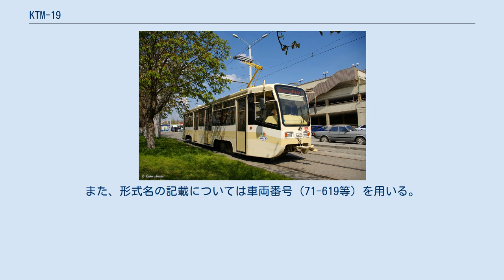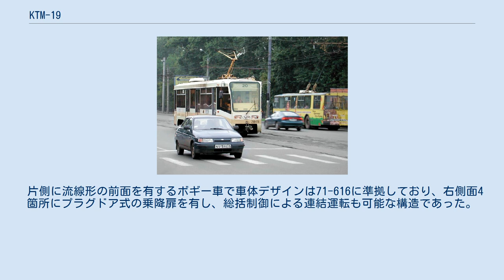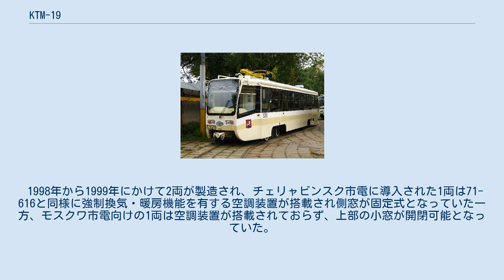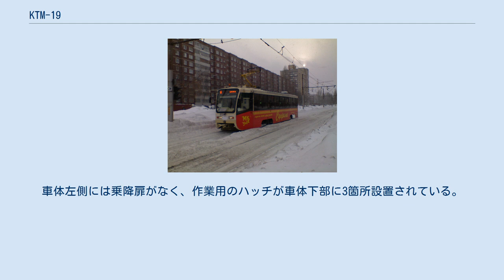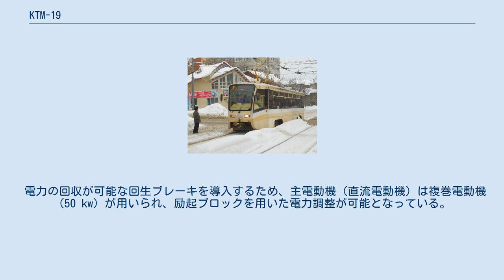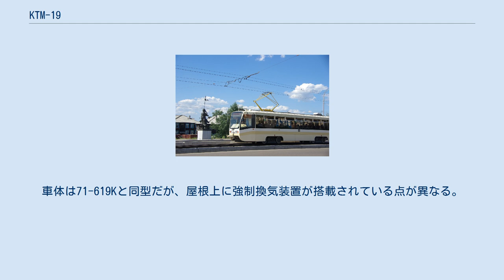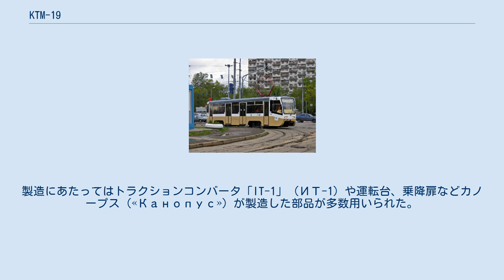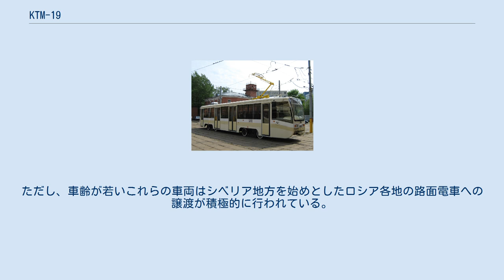KTM-19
KTM-19（ロシア語: КТМ-19）は、ロシア連邦の輸送用機器メーカーであるウスチ＝カタフスキー車両製造工場が製造した路面電車車両。
ループ線が存在する路線向けに設計が行われたボギー車で、71-619という車両番号も有する。
 1990年代末期から2010年代前半まで長期に渡って製造され、その中で車体構造や電気機器が異なる複数のバリエーションが展開された。
この項目では、以下の4形式を中心に解説する。
また、形式名の記載については車両番号（71-619等）を用いる。
 KTMA（モスクワ） 1992年のソビエト連邦の崩壊直後、ロシア連邦に本社を置く各地の大規模機械メーカーに対して他国企業との共同事業が認可された。
それを受け、ソ連時代から路面電車車両の製造を手掛けていたウスチ＝カタフスキー車両製造工場も、同国のディナモ工場ディナモに加えてドイツのシーメンス、デュワグと業務提携を結び、空気ばねを用いた台車やプラグドア方式の乗降扉などの新技術を多数採用したKTM-16（71-616）を1995年に2両試作した。
だが、海外製の部品を導入した事により製造・購入費用が高額となるという課題があり、量産は行われなかった。
そこで、国内製の機器の割合を高め、費用を抑えた新型路面電車車両として開発されたのが71-619である。
 片側に流線形の前面を有するボギー車で車体デザインは71-616に準拠しており、右側面4箇所にプラグドア式の乗降扉を有し、総括制御による連結運転も可能な構造であった。
電気機器もサイリスタ位相制御に対応したものが搭載されていたが、71-616が海外製（シーメンス製）であった一方、71-619はロシア連邦・モスクワのクロスナモーター（ЗАО "КРОСНА-ЭЛЕКТРА"）が開発した主電動機「MRK-1」（МРК-1）やサンクトペテルブルクのラジオポール（Радиопри бор）製の制御装置（サイリスタ位相制御方式）が採用され、機器の国有化が図られた。
制動装置は発電ブレーキ、ドラムブレーキ、電磁吸着ブレーキが用いられた。
 1998年から1999年にかけて2両が製造され、チェリャビンスク市電に導入された1両は71-616と同様に強制換気・暖房機能を有する空調装置が搭載され側窓が固定式となっていた一方、モスクワ市電向けの1両は空調装置が搭載されておらず、上部の小窓が開閉可能となっていた。
両車とも導入後は営業運転に使用されたが、国内製電気機器の信頼性の低さにより故障が相次ぎ、早期に運用を離脱した。
そのうちモスクワ市電向けの1両については2005年にツシノ技術工場（Тушинский машиностроительный завод）に修繕のため送られた後、2008年に路面電車修理工場（TRZ、ТРЗ）でモスクワのEPRO（ЭПРО）が製造した誘導電動機の搭載が行われ、形式名も「KTMA（КТМА）」に改められている。
 71-619K（モスクワ） ウスチ＝カタフスキー車両製造工場では、サイリスタ位相制御方式を用いた71-619と並行して、電力消費量こそ多いが既存の車両の機器と互換性を有し製造・導入コストも安価な抵抗制御装置を搭載した車両の開発も実施した。
これが71-619K（71-619К）である。
 車体構造やデザインは71-619に準拠しているが、乗降扉は内側に開く引き戸式に変更されている。
車体左側には乗降扉がなく、作業用のハッチが車体下部に3箇所設置されている。
一方で台車や機器は同時期に生産されていた71-608KMと同一の抵抗制御に対応したものが採用され、互換性が図られている。
 1999年から製造が始まり、首都・モスクワのモスクワ市電を始めとするロシア連邦各地の路面電車路線へ向けて2012年までに計176両が製造された。
そのうち2007年以降製造された車両については車体設計が一部変更され、形式名が71-619K-03（71-619К-03）に改められた他、車体や台車の構造が異なる以下の車種が製造された。
 71-619KT（モスクワ） 1980年代以降、ウスチ＝カタフスキー車両製造工場では、機器の信頼性が高い従来の抵抗制御を用いた上で消費電力が削減可能な回生ブレーキに対応した電気機器の研究が進められていた。
ソビ...